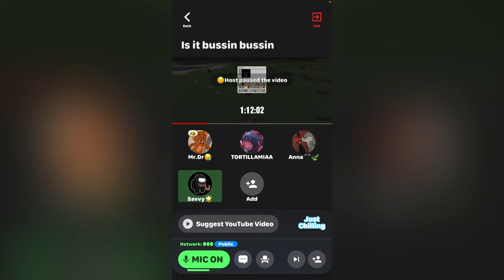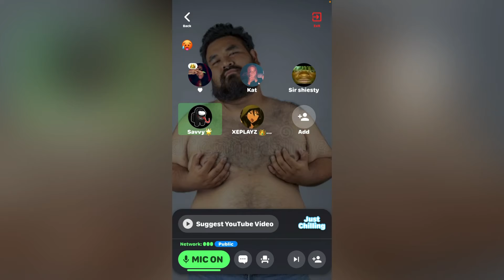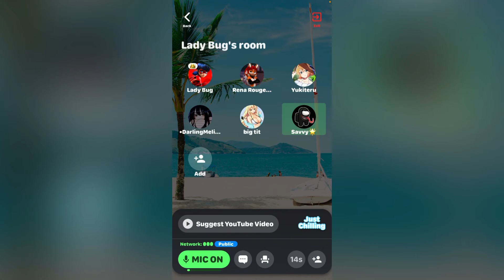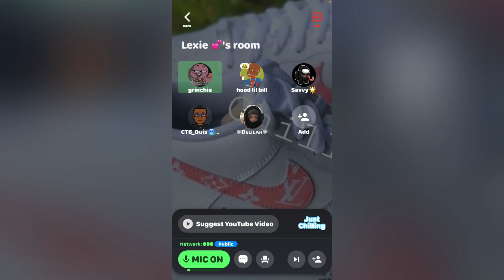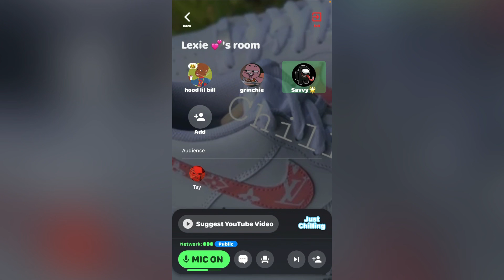Singing Playboi Carti- Sky [Official Video] in Lobby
Lol xD Love this/